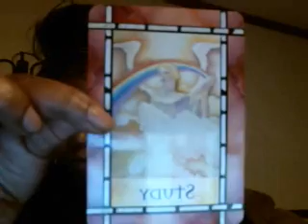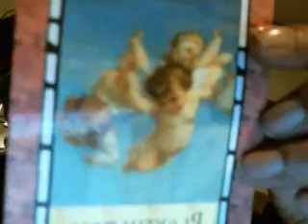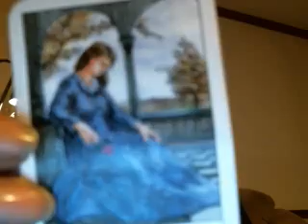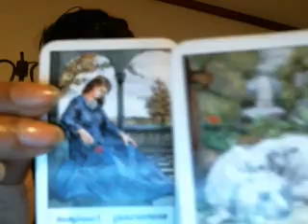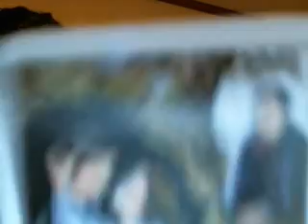Aquarius April 2015 Pyschic Tarot Reading